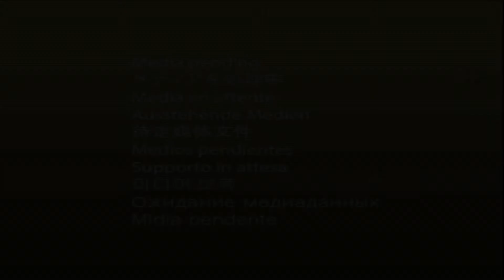LGBTIQ Children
This is a project I worked on with peers at RMIT, Australia. A short documentary on the realities of being LGBTIQ and young in Melbourne.